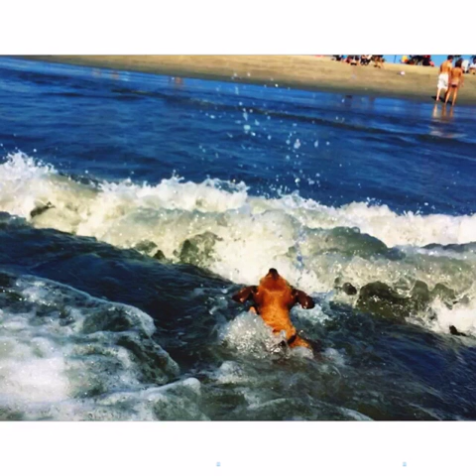The YEARLY SLINKY 2015! Annual compilation of my furbaby portraits :)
A compilation of pics and portraits of my dog Slinky taken throughout the year.  i intentionally take photos daily of her to remind myself how grateful i am for her and her companionship and to remind me that she was just moments away from being put down and that every moment now is a gift of time.
Set to Kate Bush's Hounds of Love
facebook, twitter, instagram everywhere as kevinstea